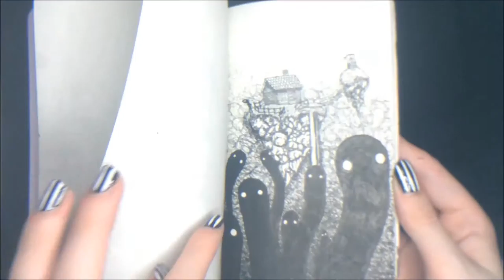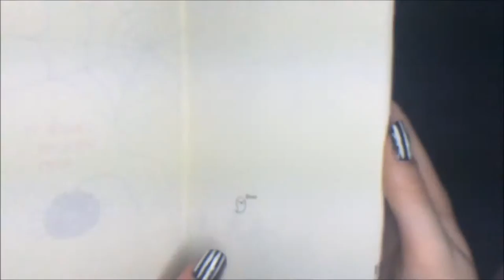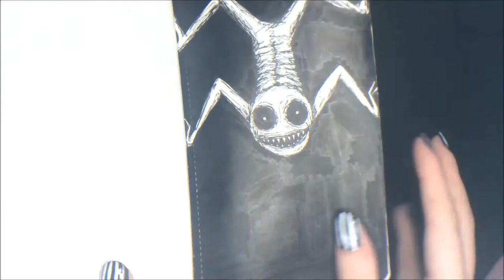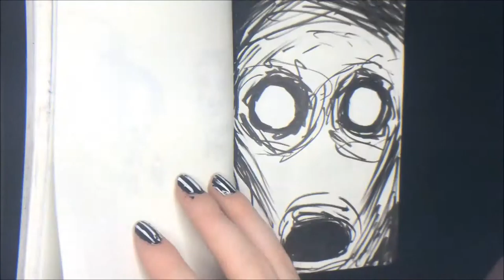My Drawings from Inktober 2015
-Inktober is NOT my original idea and is done by millions of artists around the world.

my take on the inktober challenge was to draw one drawing every day of october,but the drawing had to be spooky and Halloween based.